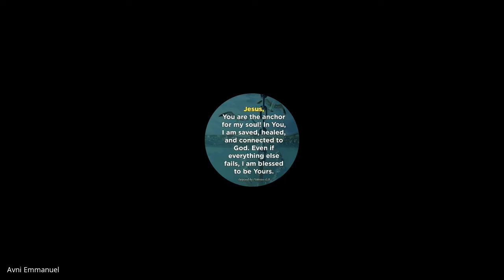Inner Wholeness | Lecture 9 : BC216-IW-20220210